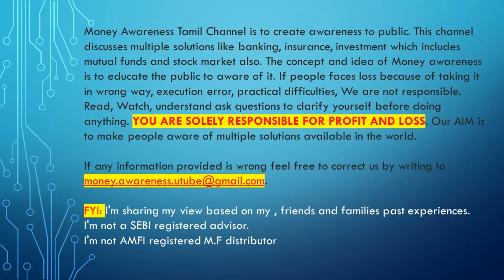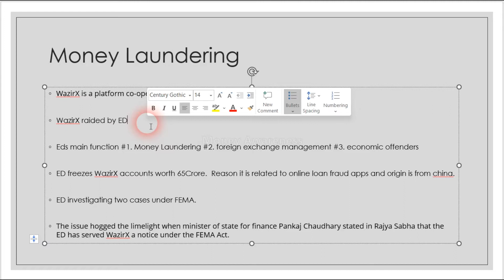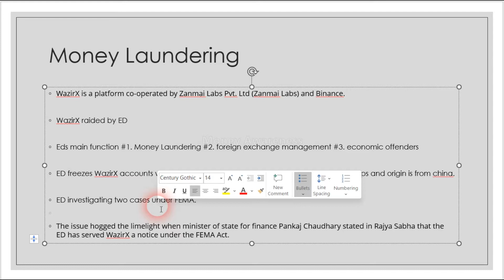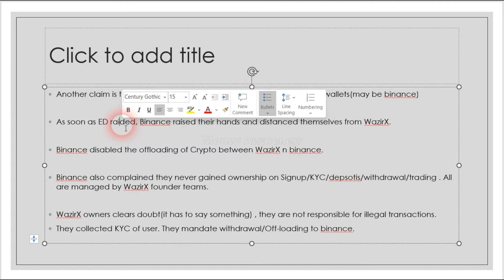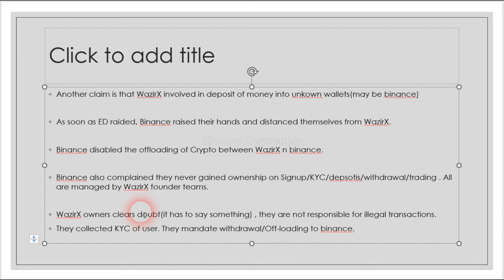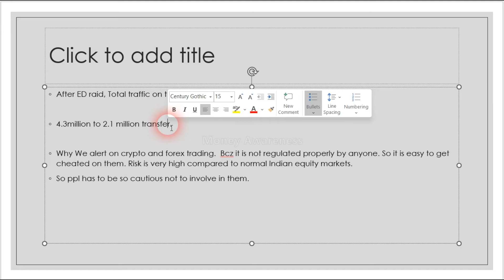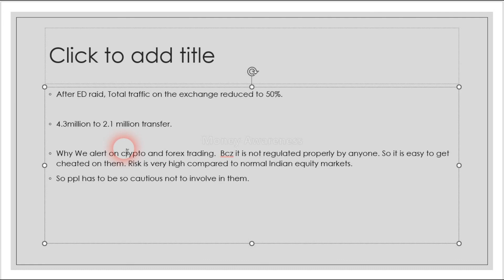WazirX Raided by ED | Enforcement Directorate || Binance escaped || WazirX fraud | Crypto exchange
WazirX Raided by ED | Enforcement Directorate || Binance escaped || WazirX fraud |
Crypto exchange frauds
Money laundering

Chinese online loan lending apps, account freezed worth 62 crore in WazirX.
another money laundering case investigated with Wazir X
Wazirx vs Binance relationship broken.

KYC issue.
cash flow detected without KYC.

To Open a stock market/ Mutual fund account ::(with DEMAT)

Fyers Options Trading account:(Zero Pledge charge, Cash margin with liquid bees) Click to open account

xxxxxxx xxxxxxx xxxxx